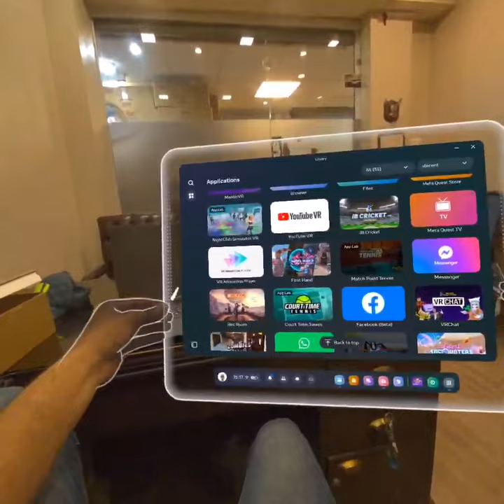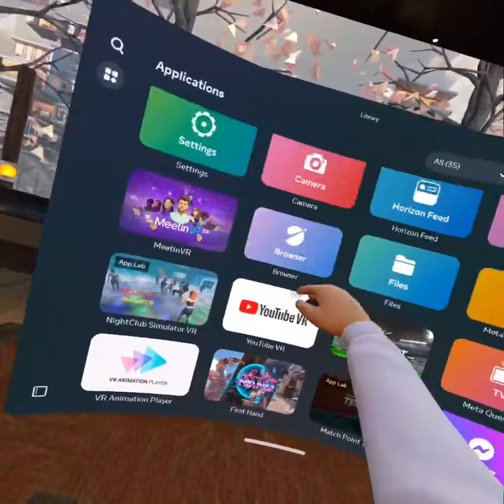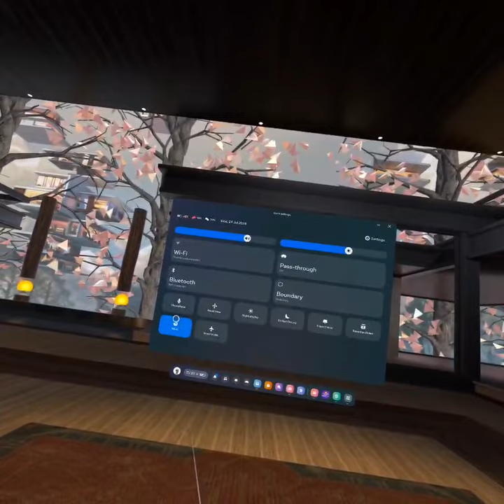Oculus 3 VR inside tour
meta quest 3 inside tour / vision
there’s a lot of stuff it will take a longer video to show if you wanna get your hands on a new vr headset then clear your concepts , worth it